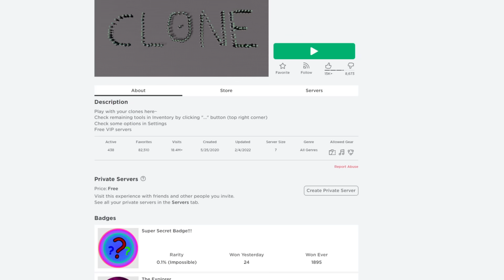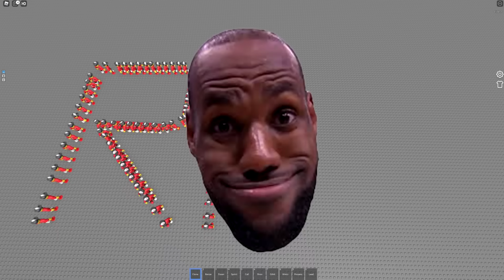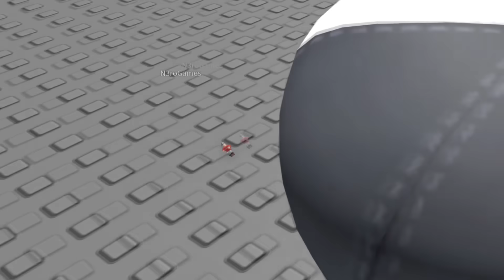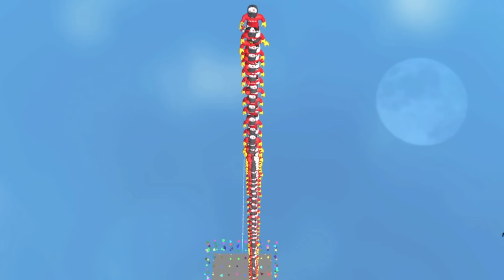UDĚLAL JSEM Z KLONŮ SVOJE ROBLOX JMÉNO... (Clone Yourself)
Udělal jsem z klonů svoje jméno a mnohem víc! :D

Nero - @N3roGames